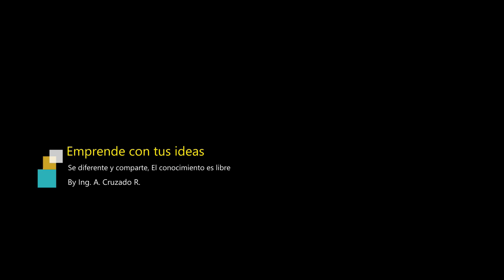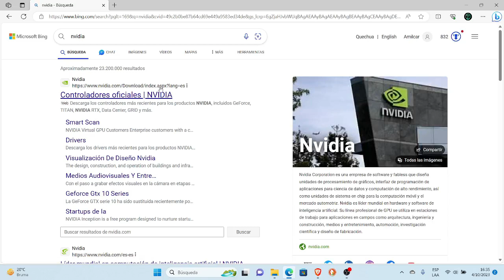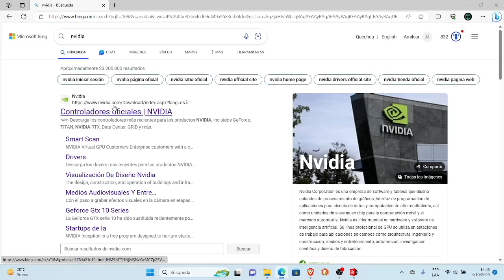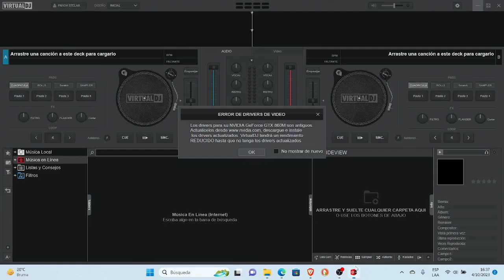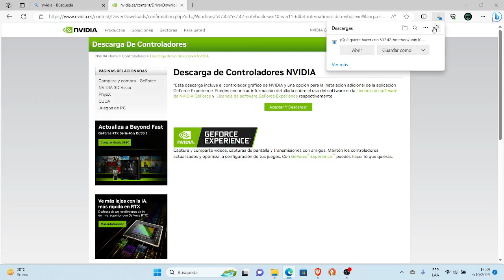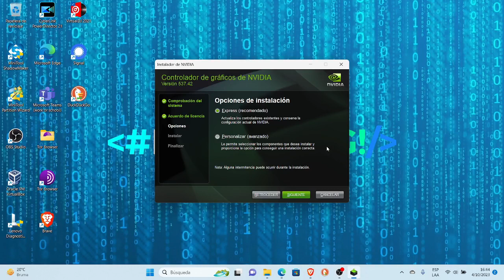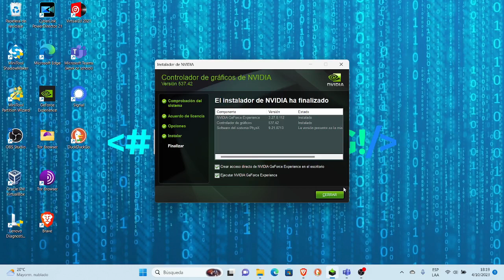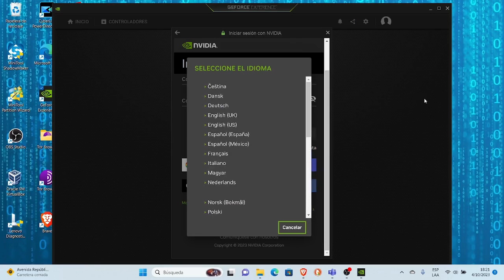Como Descargar Instalar Controladores NVIDIA GeForce Experience para Laptop Lenovo 2023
Este video te muestra Como Descargar Instalar Controladores NVIDIA GeForce Experience para Laptop Lenovo 2023
Nvidia Corporation es una empresa de software y fabless que diseña unidades de procesamiento de gráficos, interfaz de programación de aplicaciones para ciencia de datos y computación de alto rendimiento, así como unidades de sistema en chip para la computación móvil y el mercado automotriz. Nvidia es líder mundial en hardware y software de inteligencia artificial. Su línea profesional de GPU se utiliza en estaciones de trabajo para aplicaciones en campos como arquitectura, ingeniería y construcción, medios y entretenimiento, automoción, investigación científica y diseño de fabricación.